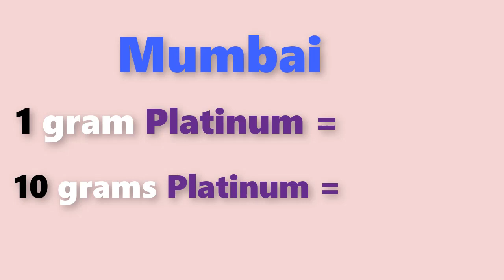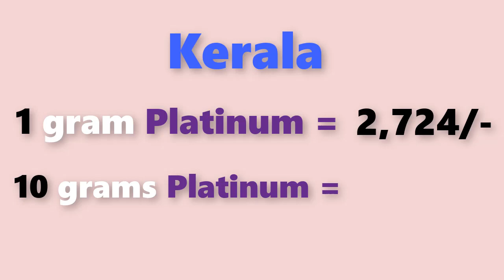Platinum rate today:platinum price today in india (october 2019)platinum rate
Platinum rate today:platinum price today in india (october 2019)platinum ratePlatinum rate today:platinum price today in india (july 2019)platinum rate